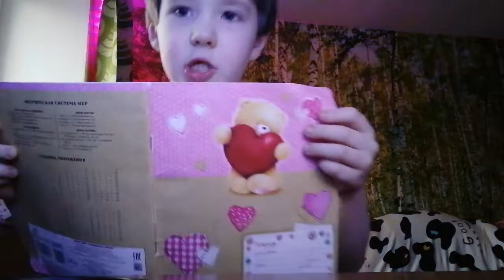ералаш N12 красная шапочка